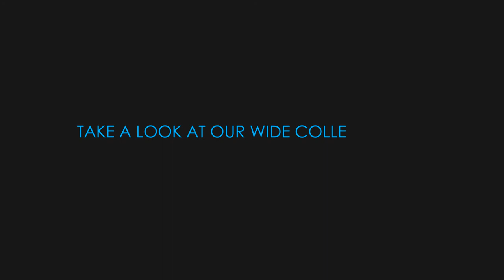Birthday Mask and Venetian Mask: Unmask the Essence of Celebration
A "Birthday Mask" is a whimsical and playful accessory that can turn a simple birthday celebration into an extraordinary affair. These masks are often adorned with vibrant colors, sparkling embellishments, and playful designs, making them the perfect accompaniment for a birthday party. Whether you're the birthday boy or girl or a guest looking to add a touch of fun to the festivities, donning a birthday mask can instantly elevate the mood and create memorable photo opportunities. From masquerade-style masks to ones featuring age-specific motifs, there's a birthday mask to suit every theme and age group, ensuring that your special day is shrouded in laughter and delight.